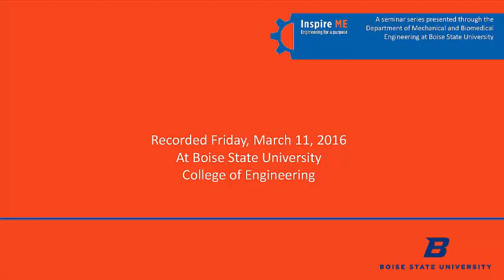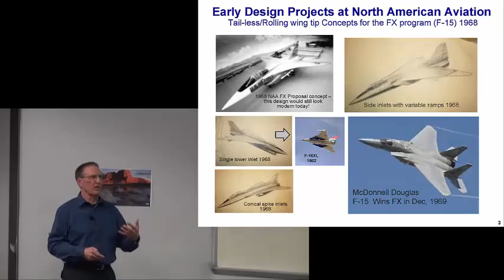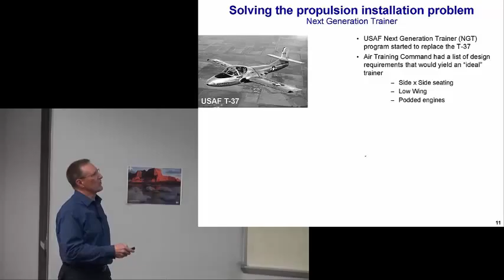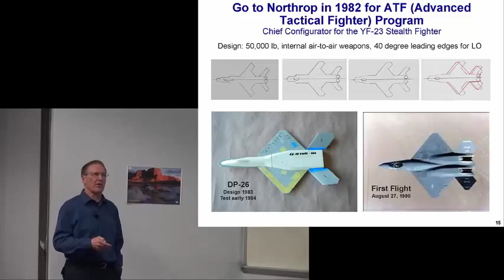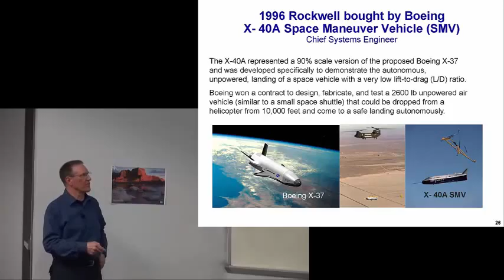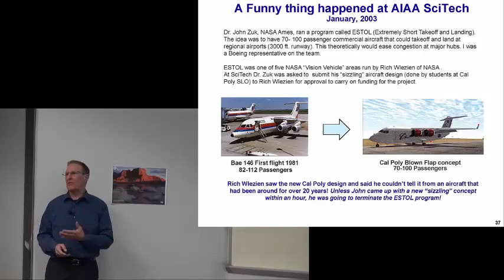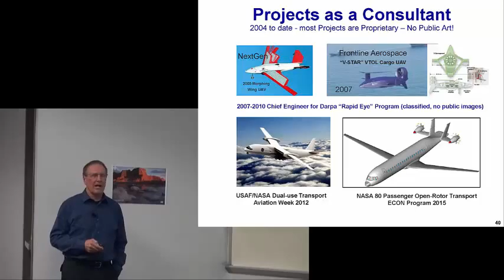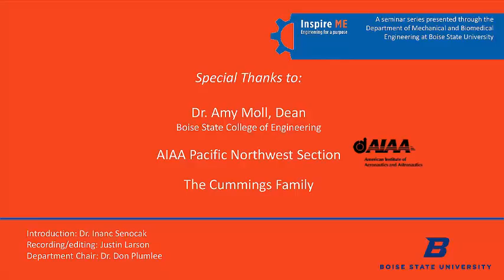Adventures in Aerospace: Five Decades of Discovery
Presenter: Darold B Cummings

This presentation features most of the aircraft design projects Mr. Cummings has been involved with since 1967 when he started at North American Aviation.

Darold B. Cummings has 49 years experience in aircraft design and development and is the winner of the 2015 AIAA Aircraft Design Award. He was also selected as 2016 Distinguished Alumnus from California State University at Long Beach. He retired from Boeing as a Technical Fellow in 2004 and has most recently been consulting for Darpa (as Chief Engineer of the Rapid Eye program), NASA, USAF, Boeing, NextGen Aeronautics, PAX Scientific, AeroViroment and  Empirical Systems Aerospace. He also presents Creativity Seminars to the industry, universities, and government agencies. He holds 30 patents in a variety of fields. In addition to his experience in the United States, Mr. Cummings has worked with Dasa and RFB in Germany, Bae in England, Aermacchi and General Avia in Italy, and Promavia in Belgium. He has also worked with both Mikoyan and Yakovlev (in the U.S.) on the development of requirements for their new jet trainer aircraft. Mr. Cummings' last position at Boeing was as the manager of the Exploratory Concepts Group within Advanced Design/Phantom Works in Huntington Beach, California.

Mr. Cummings was a configuration designer at Boeing (Heritage Rockwell) from 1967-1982. During that time he worked on the B-1, early Stealth aircraft, AFTI, and Low-cost Fighter designs. In 1978 he was appointed Chief Engineer of the Next Generation Trainer (NGT) program. In 1988 he joined Northrop Corporation as the Chief Configuration Designer for the YF-23 Fighter Program, with prime responsibility for weapons integration and crew station design. He was also the Chief Designer for the Northrop Multi-role Fighter and CAS-X projects. In 1988 he rejoined Boeing (Heritage Rockwell) as the Chief Engineer/Chief Designer of the Ranger 2000 Jet Trainer Program, with responsibility for designing and building three prototype aircraft for the USAF/USN fly-off competition. One of the Ranger 2000 prototypes, along with Mr. Cummings patent on the aircraft, is on display in the Tulsa Air and Space Museum.

In 1996 he led the Boeing team to develop the Space Maneuver Vehicle (X-40A) Flight Demonstration Aircraft, which flew successfully in August of 1998 (see YouTube video of Darold Cummings X-40A). The X-40A is on display at the Air Force Museum in Dayton, Ohio. Mr. Cummings name is written on the rear bulkhead.  From 1998 to 2004, Mr. Cummings worked on Unmanned Air Vehicles (UAV’s), Strike Tankers, and Deep Strike Aircraft projects. His last Boeing project was to develop a flying car concept for Dr. Robert Krieger, president of the Phantom Works. Mr. Cummings has been involved with NASA, USAF, and University studies of efficient “green” civilian and military transports for the last 12 years.

Mr. Cummings currently presents Creativity Seminars annually at the United States Air Force Academy,  Embry Riddle Aeronautical University, Wright State University, and Oklahoma State University.

Mr. Cummings most interesting hobby is designing, building, and riding land speed record motorcycles. He currently holds 37 World Land Speed Records, all set at the Bonneville Salt Flats in Utah. Mr. Cummings was featured in the September 2006 Money Magazine for his accomplishments at Bonneville.

Education: B.S., Industrial Design, California State University, Long Beach, 1967
Member of AIAA, AHS, ASME, SCTA, and Pioneers of Stealth
Security Clearance: Top Secret

This seminar was recorded at Boise State University on March 11, 2016.